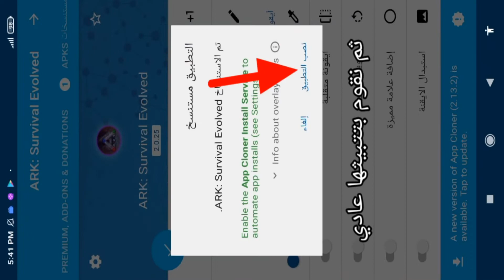ارك سرفايفل موبايل مود أساطير ark survival evolved mobile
________________🌹روابط التحميل🌹______________

_______________🌹بعض الإقتراحات🌹______________

__________________🌹بلايليست🌹________________

_______________🌹مواصفات الجهاز🌹______________